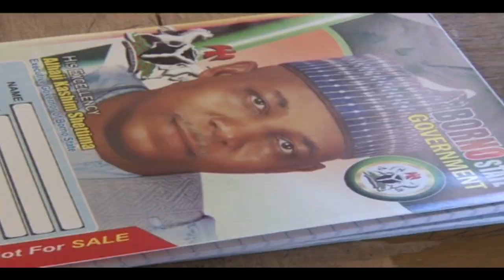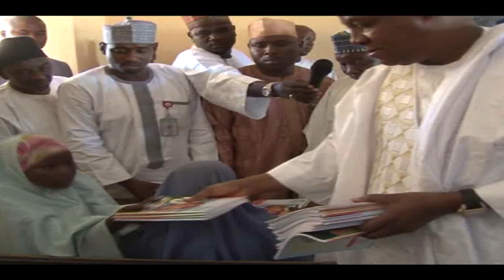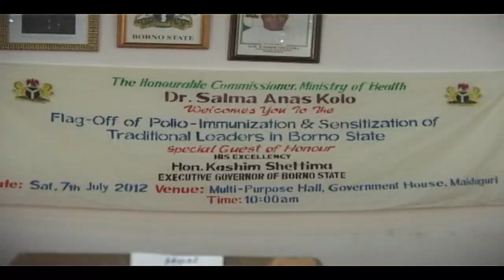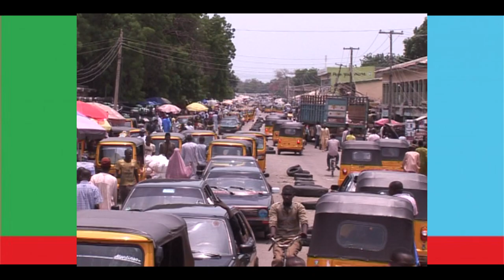sabuwar wakar Zaki na Borno senator kashim shettima ( Official Video ) Latest Video